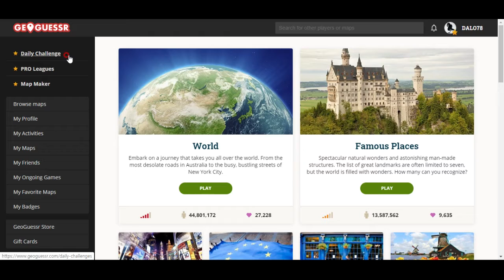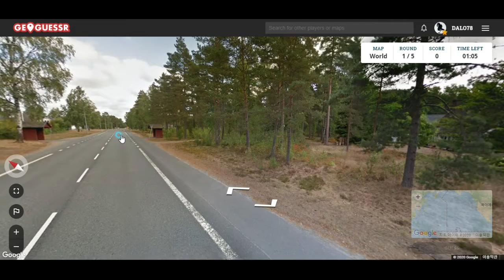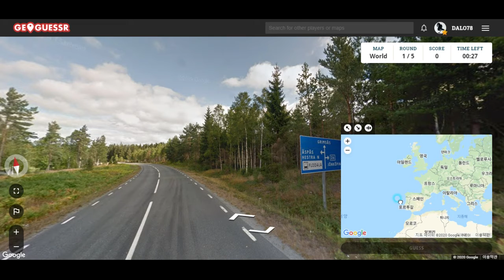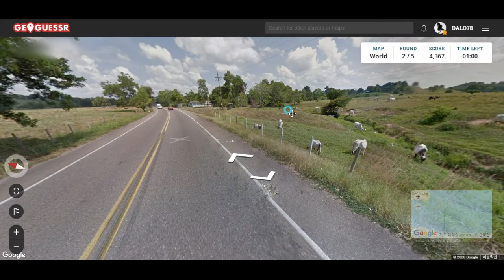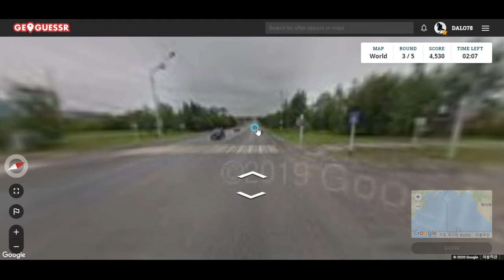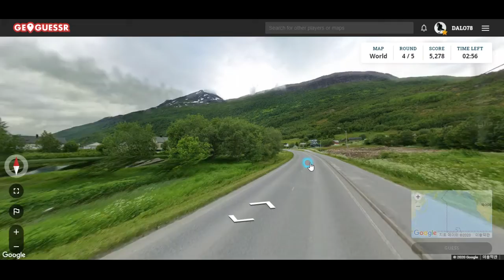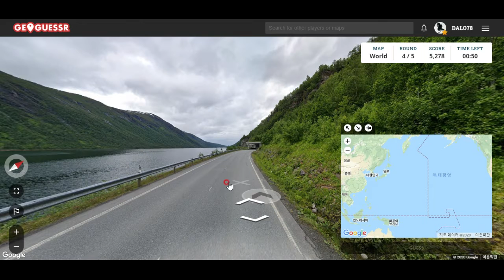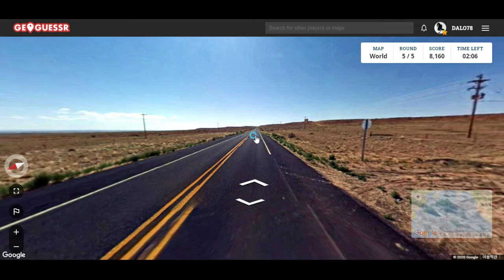GeoGuessr - 자연과 콘크리트 구조물의 오묘한 조화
터널을 파지 않고 호수가 보이게 산기슭을 깎아 이런 구조물 만드는 거, 센스 참 좋다고 봅니다^^ 여기는 노르웨이!